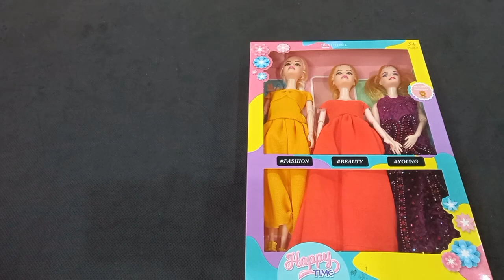Hello Kitty Toys | 6 Minutes Satisfying with Unboxing Amazing Barbie Doll Makeup Toys | ASMR